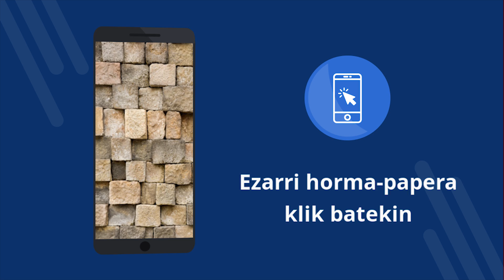Testura wallpapers 4k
Testura wallpapers 4k - Doako aplikazioa 4K horma-paperekin. Deskargatu dohainik. Nola ezarri horma-papera telefonoan. Aplikazio bat wallpaper Android-en aldatzeko. Deskargatu doako aplikazioa. [65eu]